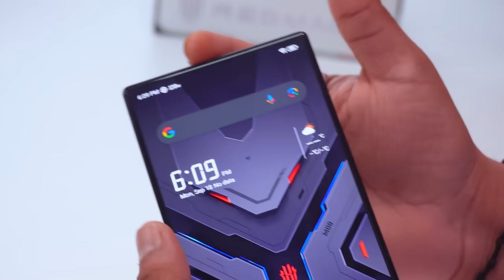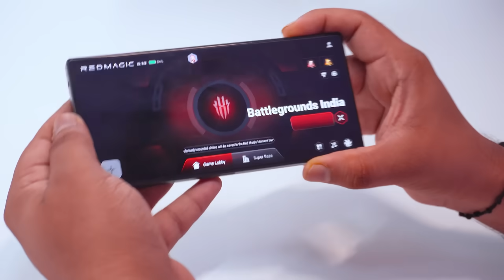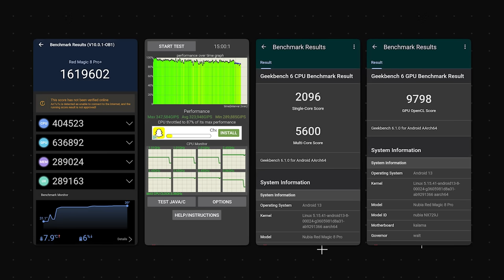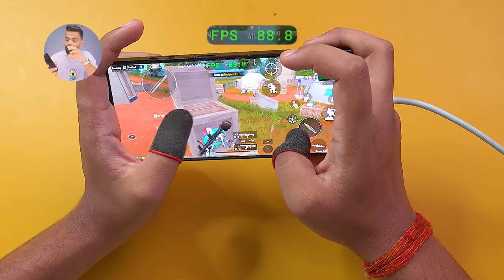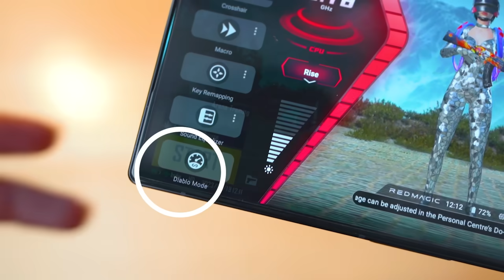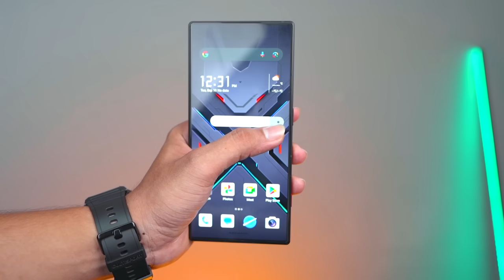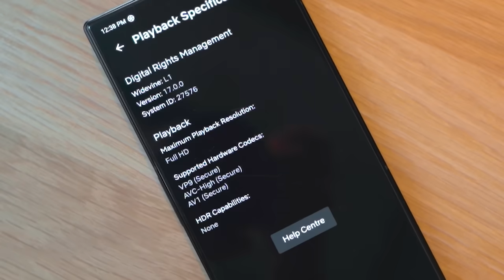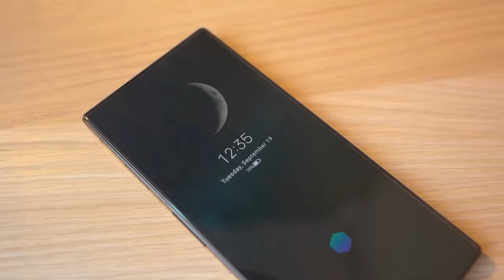I Bought The Best & Powerful GAMING Phone! 90 FPS 🔥 "SD 8Gen 2"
I Bought The Best & Powerful GAMING Phone! 90 FPS 🔥 "SD 8Gen 2" - REDMAGIC 8S Pro

Video Highlights
00:00 Introduction & Key Features
00:51 Unboxing & Accessories
01:02 Device First Looks
01:20 Price
01:46 Build & Design
02:53 Like & Comment
03:13 Processor & Testing
03:50 Battery & Charging
04:23 Gaming Experience
05:58 Cooling system
06:07 Network & Connectivity
06:17 Security
06:26 Display
07:15 Speaker
07:27 Display Colour Contrast Issue
07:57 OS & UI
08:15 Haptics
08:20 LED & GameStudio
08:35 Camera
09:27 Conclusion